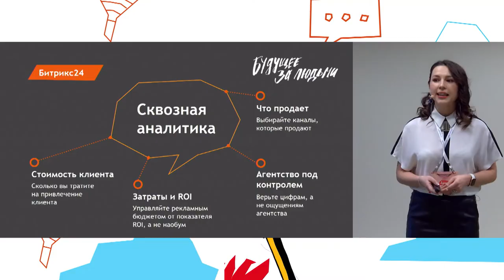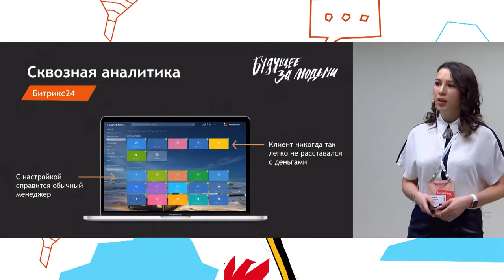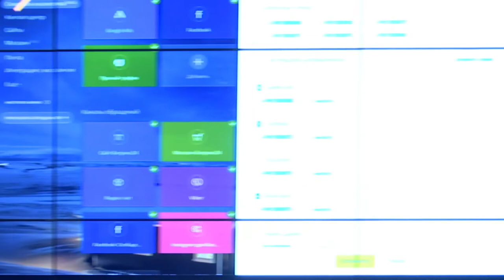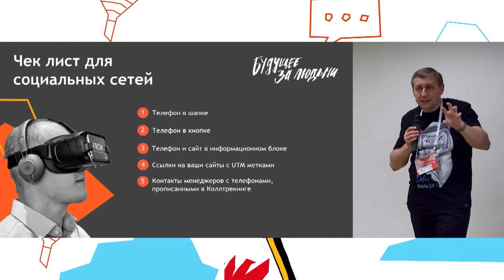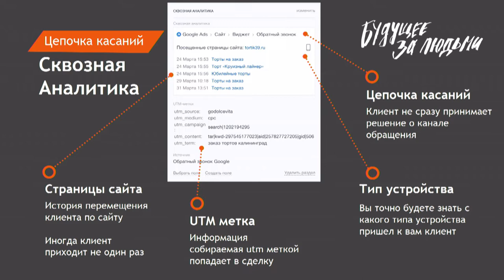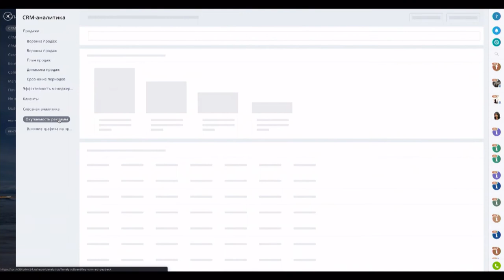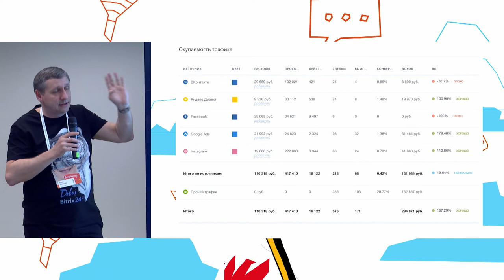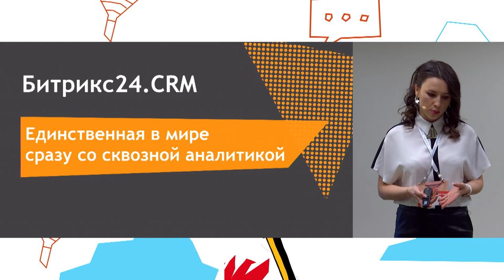Сквозная аналитика Битрикс24. Юрий Волошин, Екатерина Шеленкова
СКВОЗНАЯ АНАЛИТИКА БИТРИКС24 - ПРОВЕРИМ ЭФФЕКТ НА РЕАЛЬНОМ БИЗНЕСЕ
Юрий Волошин, руководитель отдела развития продуктов «1С-Битрикс»
Екатерина Шеленкова, продукт-менеджер «1С-Битрикс»